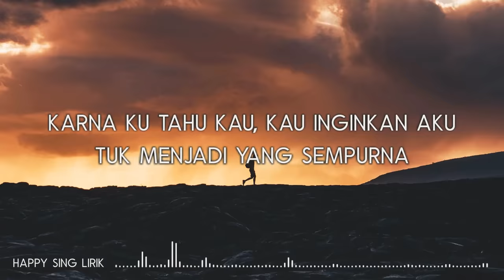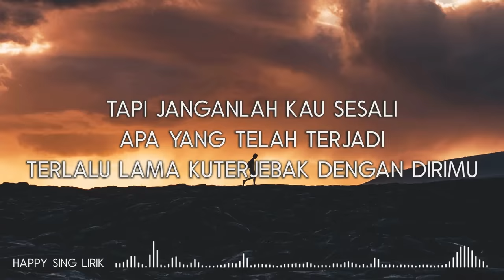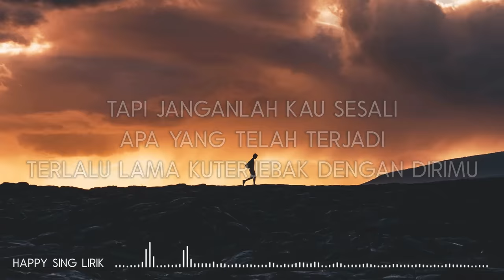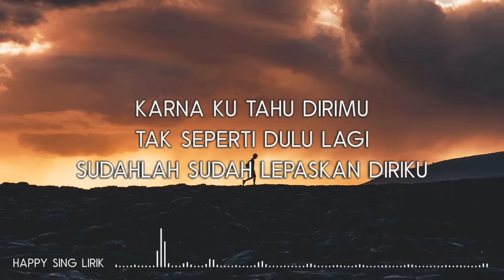J-Rocks - Lepaskan Diriku (Lirik)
J-Rocks - Lepaskan Diriku (Lirik) semua hak milik artis dan label asli.